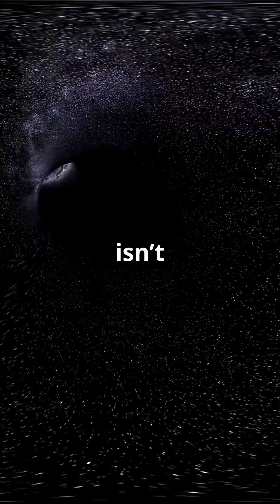The Mysterious Heart of the Galaxy: When a Black Hole Resembles a Portal#universe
Could the black hole at the center of the Milky Way, Sagittarius A*, be more than just a cosmic enigma? Astrophysicists suggest it might actually be a wormhole—a stable space-time tunnel! 🌌 In this rapid-fire YouTube Short, discover how this extraordinary phenomenon could offer a natural shortcut through the universe, bending space and time in unimaginable ways. From the mysteries of black holes to the tantalizing concept of wormholes connecting distant points, this video will leave you questioning everything you thought you knew about our galaxy.